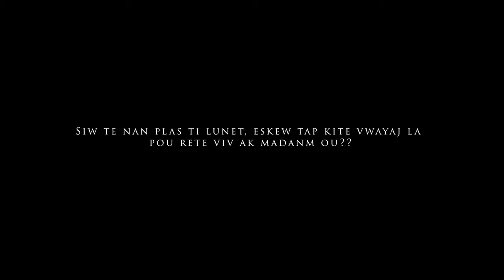Lanmou a Distans Remix - TI LUNET & ESTHER SURPRIS ( official VIDEO )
Si vous avez aimé la musique et l'artiste  laissez-nous  un commentaire ,svp !

Si te gustó la música y el artista déjanos un comentario, ¡por favor!